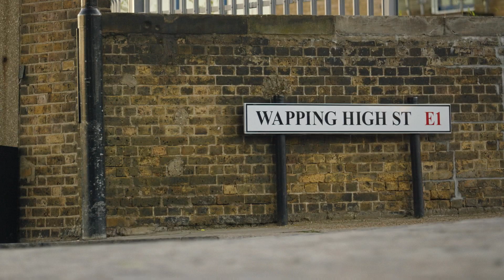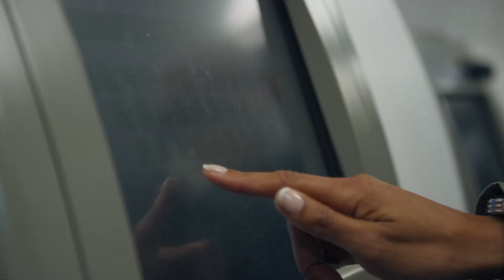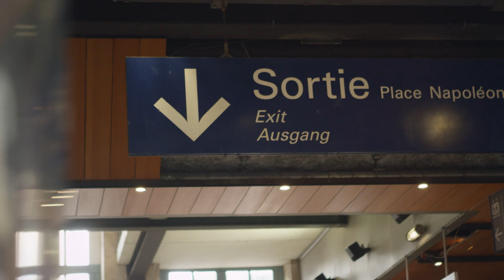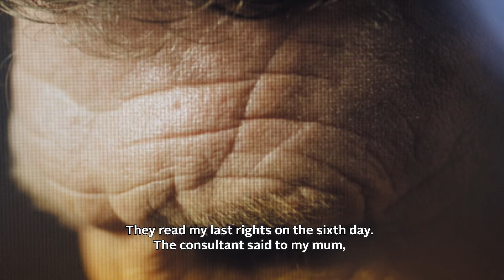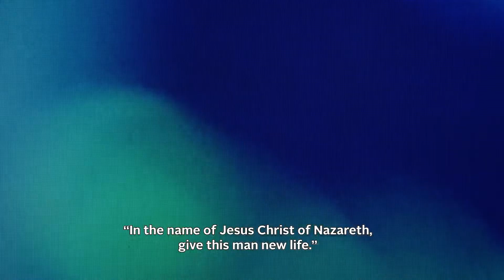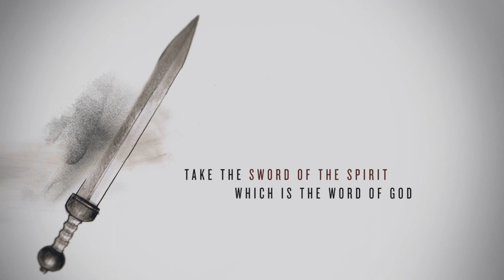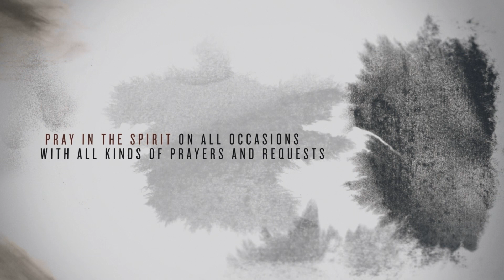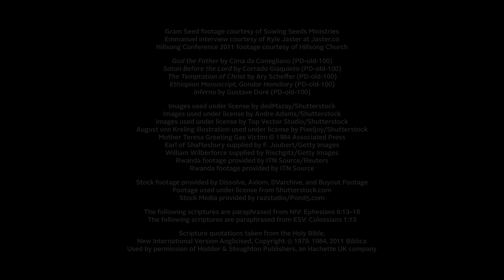How Can I Resist Evil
12th Video in the Alpha Series